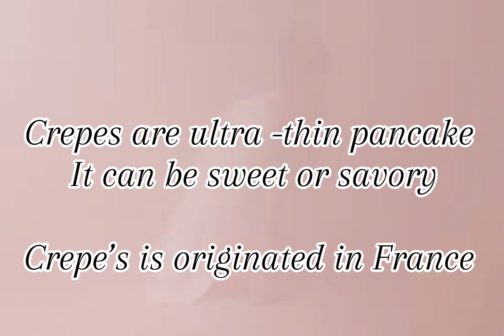Crepe’s for Breakfast